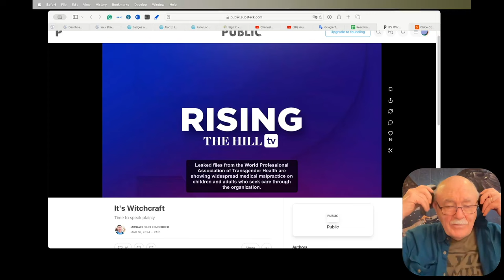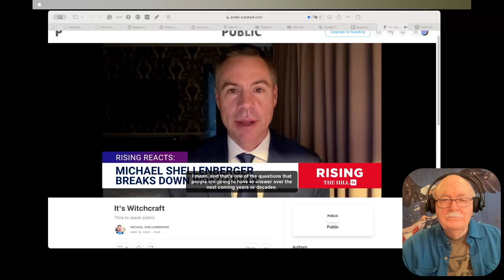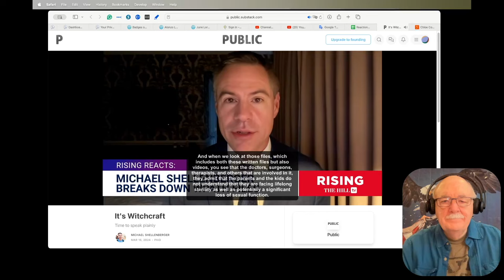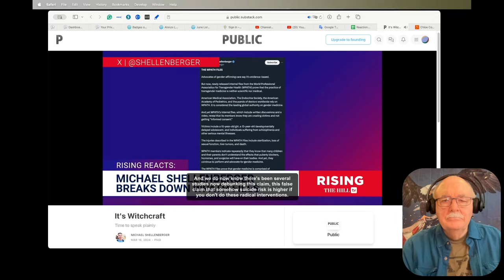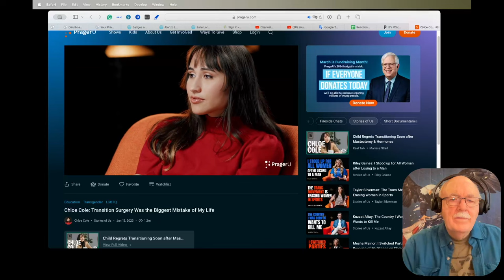Daily New Clips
Bits and Pieces - Are Socialists Nuts?

Boeing Whistleblower Found Dead in Car by Apparent Suicide

Chloe Cole: Transition Surgery Was the Biggest Mistake of My Life

ITEM 2: KXAN reported, “People living in Texas can no longer log into and watch videos on Pornhub because the popular adult entertainment website cut off access to the state over an objection to its age verification law.”